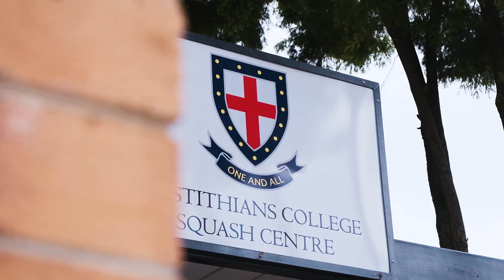Saints SportsFest 2024 - College Highlights